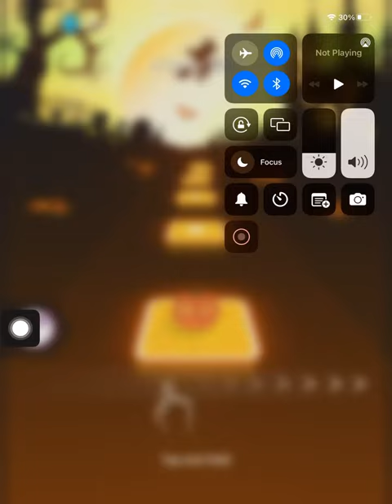A cradle song di games tiles hop